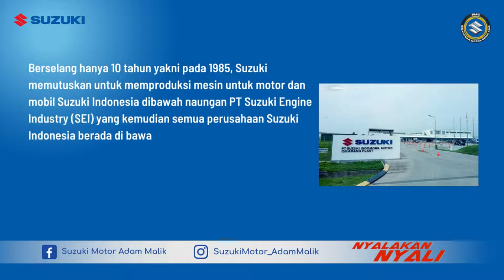Suzuki Motor Adam Malik - Sejarah Berdirinya Suzuki, Ternyata Bukan Perusahaan Otomotif!!!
Sebelum menjadi salah satu perusahaan otomotif terbesar di dunia seperti sekarang ini, Suzuki yang didirikan oleh Michio Suzuki pada 1909 di Jepang merupakan perusahaan yang bergerak di bidang pembuatan alat tenun kayu. Di tahun 1920, usaha yang sebelumnya bernama Suzuki Loom Works berubah menjadi perusahaan Suzuki Loom Manufacturing Company karena mendapat respon yang luar biasa di pasaran. Bahkan dalam 2 tahun berikutnya, Suzuki berhasil menjadi perusahaan perkakas tenun terbesar di Jepang.

Tak puas meraih kesuksesan besar tersebut, pada tahun 1947 Suzuki justru banting stir beralih fokus bisnis ke bidang industri kendaraan bermotor (otomotif) yang pada saat itu memang tengah 'menggila' di Jepang. Dari sinilah cerita Suzuki menjadi salah satu raksasa otomotif dunia dimulai.

Produk pertama Suzuki pada saat itu adalah sepeda motor Power Free yang ternyata memiliki potensi penjualan luar biasa. Karena hal itu, Suzuki kembali mengganti nama perusahaan untuk memperkuat image mereka di bidang otomotif menjadi Suzuki Motor Co, Ltd. Pergantian nama perusahaan tersebut sekaligus menjadi momen Suzuki mengeluarkan produk keduanya yakni sepeda motor Colleda.

Setahun berselang, Suzuki kian menggeliat dengan memproduksi mobil pertama Suzulight. Namun Suzulight disebut-sebut bukan karya murni Suzuki karena menggunakan platform model mobil Eropa, Austin 7 yang telah lebih dulu populer di Eropa tepatnya di Inggris pada tahun 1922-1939. Namun demikian, Suzulight di klaim memiliki bobot yang lebih ringan dibandingkan Austin 7 yakni 500kg.

Adapun Suzulight memiliki mesin berkapasitas 360 cc dengan 2 silinder yang mampu hasilkan tenaga 15 HP dan disandingkan dengan transmisi manual 3-percepatan. Kesuksesan Suzuki itu kemudian ditandai dengan melakukan ekspansi ke seluruh dunia termasuk ke Indonesia pada tahun 1968. Adapun kala itu, Suzuki memboyong mobil Suzuki Fronte dengan konfigurasi teknologi 2-tak.

Kehadiran Suzuki di Indonesia mendapat sambutan yang sangat baik sehingga berkembang begitu cepat yang kemudian membangun PT Suzuki Indonesia Manufacturing (SIM) di Indonesia pada 1975 untuk memproduksi komponen motor dan mobil Suzuki di Indonesia. Dari pengembangan-pengembangan tersebut kemudian lahir sejumlah produk legendaris seperti Suzuki Carry dan Suzuki Jimny.

Berselang hanya 10 tahun yakni pada 1985, Suzuki memutuskan untuk memproduksi mesin untuk motor dan mobil Suzuki Indonesia dibawah naungan PT Suzuki Engine Industry (SEI) yang kemudian semua perusahaan Suzuki Indonesia berada di bawah naungan PT Indomobil Suzuki International (ISI) sebelum berganti nama menjadi PT Suzuki Indomobil Motor (SIM) pada tahun 1991. Di 2009 Suzuki kembali berganti nama menjadi PT Suzuki Indomobil Motor (SIM) hingga saat ini.